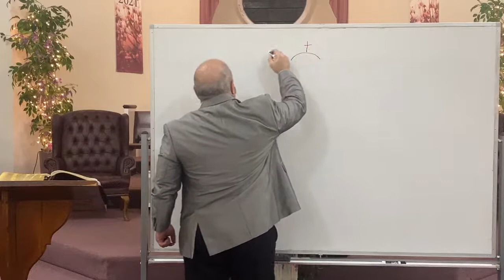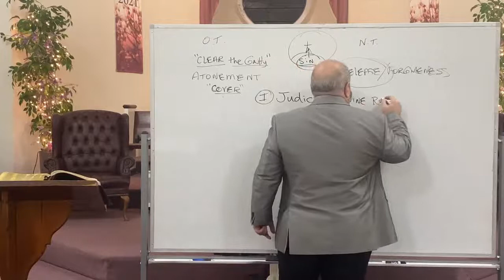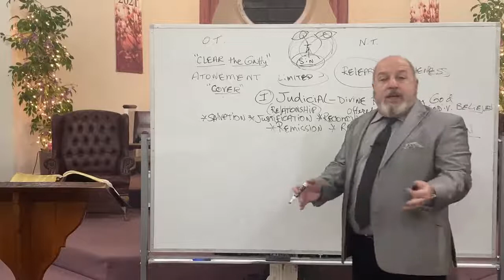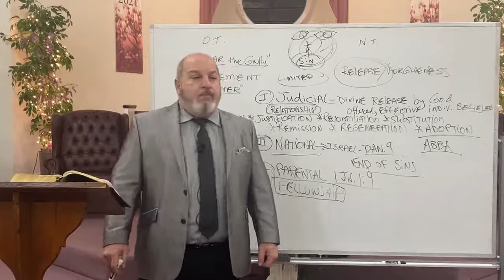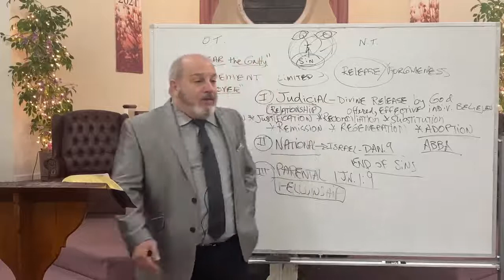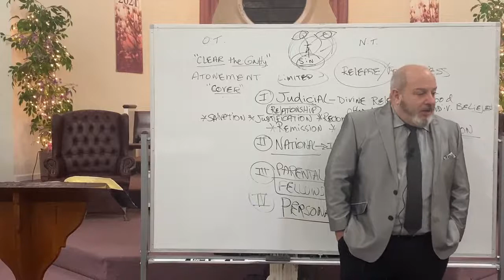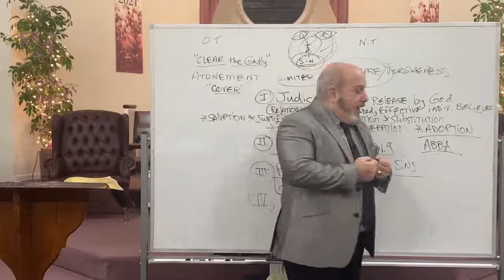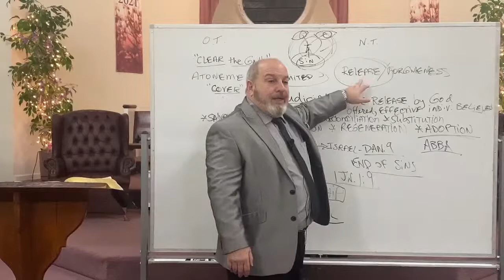Sunday Evening Service 11/28/2021